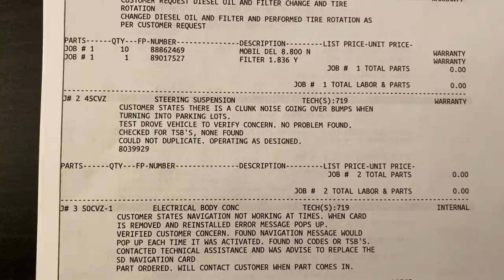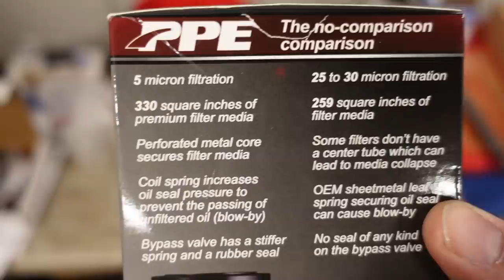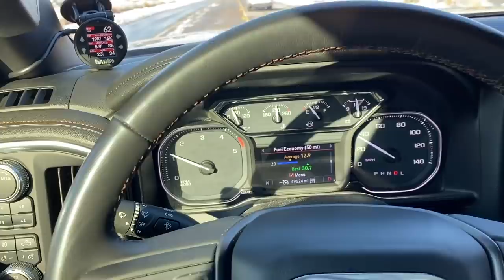fixing THE MOST ANNOYING PROBLEM with the 2020+ GM HD trucks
My 2020 GMC AT4 HD has had a problem since day one, but the dealer said it's all normal. Well, GM trucks have been plagued with steering noises for the last 20 years, so not surprisingly this truck had the same thing going on. I took the truck into the dealership at 5,000 miles, and showed them the noise, but according to them, there were no TSBs for the problem and the noise seemed normal to them. I disagreed, but until now there hasn't been an improved part that would solve the problem so I just live with it for 50,000 miles. Last month, I noticed they released an updated part that a few other 2020 owners said cured their noise, so I figured I'd jump on and see if I can fix the issue.

ALSO: we do a few filtration upgrades to the L5P since its due for service. The engine oil needed to be changed along with the fuel filter, but rather than using boring stock parts, we improve the filtration ratings of both the fuel system and the engine with some help from @PPEpower  and @fleeceperformanceengineeri9556

PPE High Efficiency Oil Filter for the L5P Duramax

SEAFOAM to pre-fill fuel filters + add lubrication & clean the injectors

Chapters
0:00 We Don't Hear Any Noises
8:07 Fuel Filter Removal Notes
9:57 Steering Shaft Removal
12:15 We found the noise!
14:19 Saving the Environment
14:29 The Verdict? I was right.